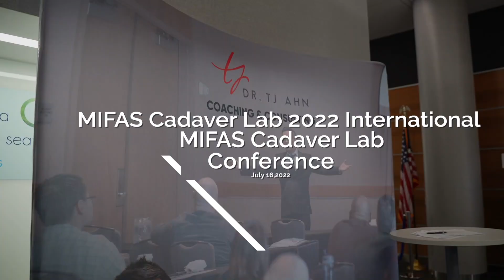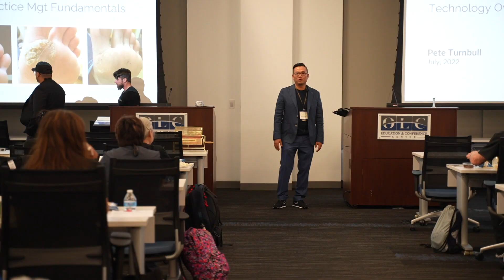Foot and ankle MIFAS Cadaver Lab Conference2022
Watch the highlights of our annual minimally invasive foot surgery cadaver lab conference in 2022!  This is the largest MIS conference in the USA and we delivered the "World-Class" event according to the attendees and the faculty from all over the world!!

Do you want to learn & implement minimally invasive foot surgery with the best mentor and hands-on experience?

Watch this special on-demand replay: 5 Winning Strategies To Successfully Implement MIS and Double Your Profits in 2022

Want to learn some powerful business and marketing strategies they don't teach at med school?